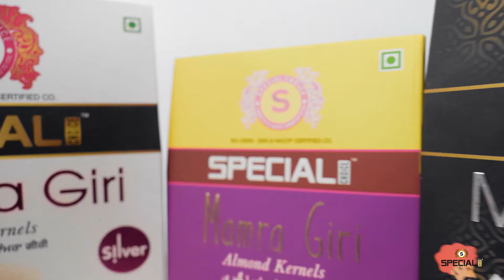Special Choice Mamra Giri (Almond Kernels) Gold Vacuum Pack 250g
Special Choice Mamra Almonds is a superfood with the goodness of almonds. It is an excellent source of vitamin E and rich in protein, fibre and minerals. The Mamra Almonds has several health benefits such as it reduces cholesterol, improves the metabolic rate, good for bones and teeth, good for diabetes, weight loss and weight gain etc.

Follow us for more Offers and Discounts